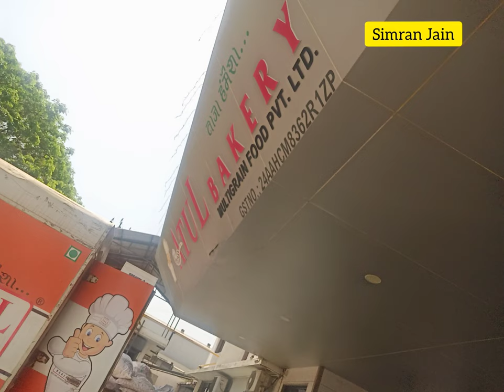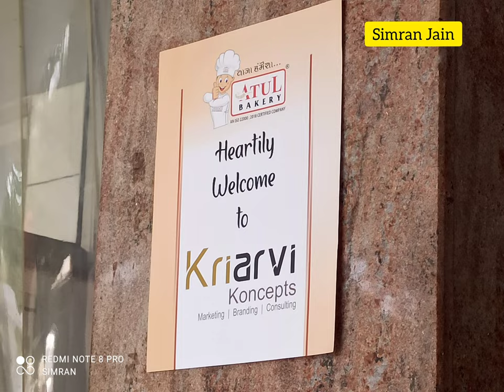ATUL BAKERY FACTORY | ICHHAPORE GIDC, BHATPORE | WANDERING TRAVELLER | SIMRAN JAIN | SURAT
ATUL BAKERY FACTORY
Location:  ICHHAPORE GIDC, BHATPORE, SURAT, GUJARAT

Follow & Send me your message!

We are a food explorer from Surat City, Gujarat.  We love to eat and travel.